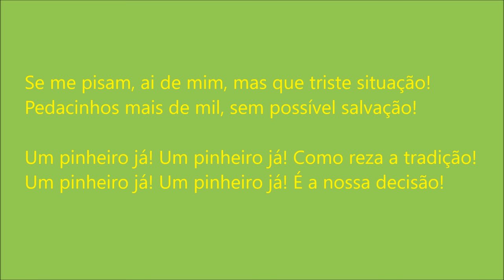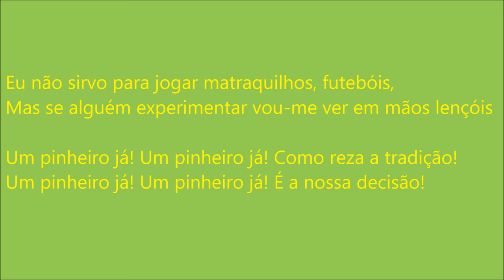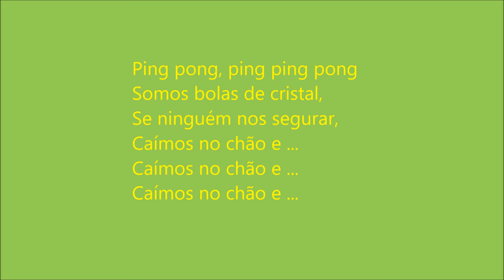Ping Pong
"À procura de um pinheiro", Prof José Carlos Godinho.
(Ópera ligeira de Natal)